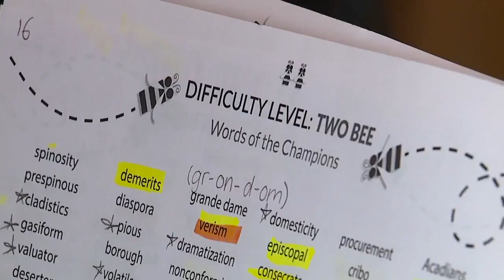4 students set to represent KC in 2021 Scripps Spelling Bee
Several local spellers are set to compete in the virtual rounds of the Scripps National Spelling Bee.